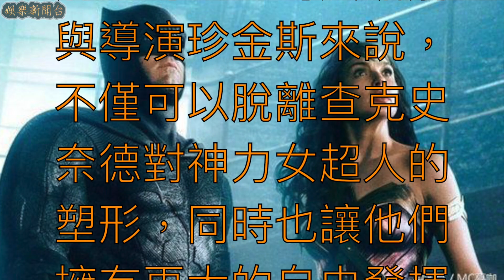《神力女超人2》設定在80年代，死掉的男主將以什麼樣的方式回歸？【娛樂新聞台】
創下DC擴充套件宇宙北美最高票房新紀錄、全球票房也正式超越《自殺突擊隊》的《神力女超人》，絕對是DC擴充套件宇宙中首部獲得影評與觀眾一致叫好叫座的佳作。當然了，除了票房表現，粉絲們更好奇續集的發展。

根據ScreenRant的報導，《神力女超人2》極有可能將時空背景設定在1980年代、也就是早於《蝙蝠俠對超人：正義曙光》之前的角色獨立時期；在片中，處於冷戰晚期的黛安娜必須挺身對抗蘇聯政體。此外，報導中還指出在第一部飾演史蒂夫崔佛的克里斯派恩也會回歸（至於會是第一集的崔佛本人還是崔佛家族的後代目前則不得而知）。

在幕後團隊方面，編劇已確定回歸，目前正與第一集導演派蒂·珍金斯共同發想劇本；而外界最好奇的珍金斯是否回歸執導筒，雙方依然處於積極洽談的階段(但一般認為珍金斯的回歸應該是八九不離十)。

至於為何會想把續集的時空背景設定在冷戰晚期的80年代？報導中則分析指出，設定在早於《蝙蝠俠對超人：正義曙光》之前的時空，對於編劇與導演珍金斯來說，不僅可以脫離查克史奈德對神力女超人的塑形，同時也讓他們擁有更大的自由發揮空間。

不過，大家的注意力現在倒是轉移到另外一個亮點：到底克里斯派恩要以什麼身份以及什麼方式回歸才能夠說服觀眾！

推薦影片：
宋仲基宋慧喬宣布婚訊，卻驚傳受「同性不能結婚」習俗阻礙...結果韓裁判所「這樣回應」了！